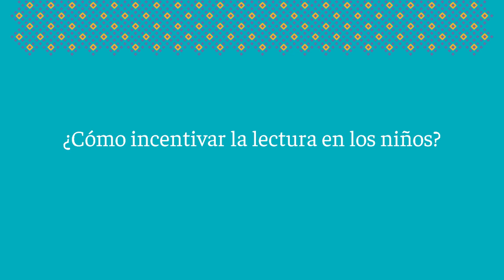Mempo Gardinelli - ¿Cómo incentivar la lectura en los niños?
Le preguntamos a Mempo Gardinelli, que nos visitó desde Argentina en CAC19, cómo se puede incentivar la lectura en los niños. Esto nos respondió...